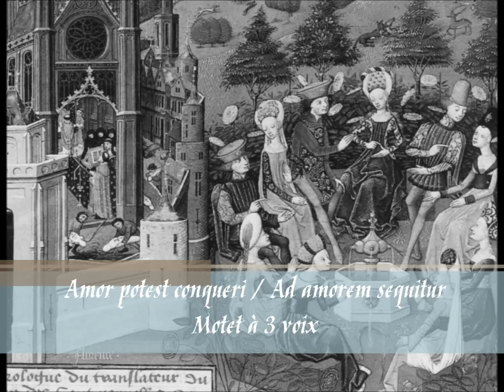Amor potest conqueri / Ad amorem - Montpellier Codex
Manuscrit de Montpellier
Motet 328 -  f. 378 & 379

Ensemble Anonymous 4

Triplum:
Ad amorem sequitur et concomitatur
fides et constancia, nam in his fundatur.
His duobus igitur amor, dum privatur,
totus perit penitus et adnihilatur.

Motetus:
Amor potest conqueri videns
se nunc deprimi,
quia cepit minui
fides et constancia,
que sibi restitui
peritus iudicii
petit cum instancia.

Tenor:
(Danse populaire)